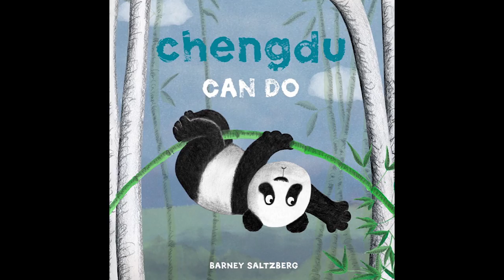Chengdu Can Do Book Trailer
Chengdu can do many things all by himself. He can get down from his branch, and he can look for breakfast. Chengdu can jump, he can push, and he can pull. He can climb, he can stretch, and he can swing. But sometimes even the most capable young panda could use a little help. Independent-minded toddlers will love following along as the determined Chengdu reaches for his goal of some tasty leaves. The gentle text is a delight to hear read aloud, and a variety of fold-out pages add to the fun.

Expected publication: July 11th 2017 by Disney-Hyperion